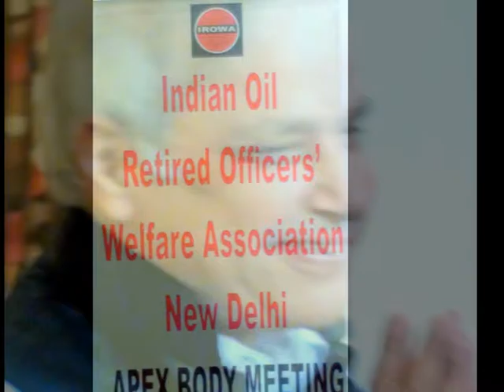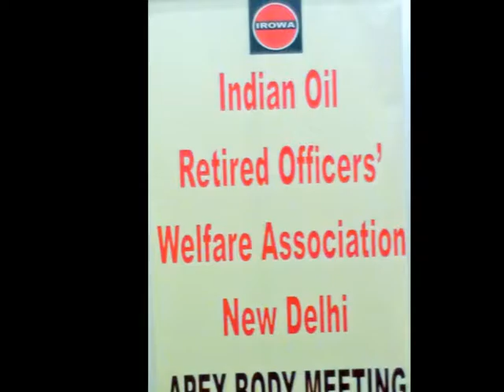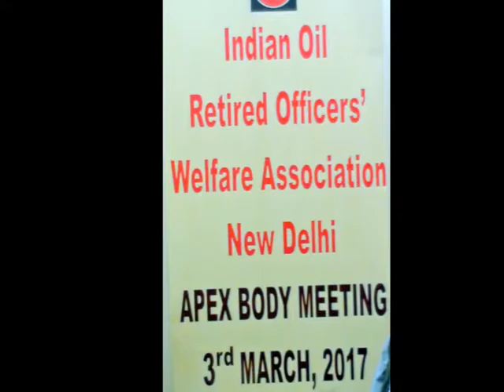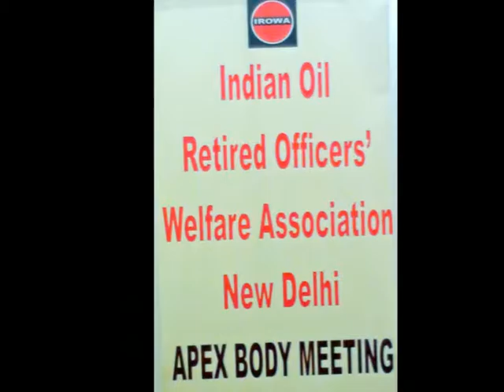IROWA APEX BODY MEETING NEW DELHI 3RD MARCH 2017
ANNUAL APEX BODY MEETING OF IROWA AS HELD ON 3RD MARCH2017 AT IOCL GUEST HOUSE AT EAST OF KAILASH ATTENDED BY UNIT REPRESENTATIVE FROM ALL OVER INDIA.  A VIDEO CLIP OF THE EVEN IS BEING PRESENTED FOR YOUR VIEWING , PRODUCED BY OUR  EXECUTIVE MEMBER IROWA NEW DELHI. PL ENJOY AND SEND YOUR COMMENTS.
with kind regards and best wishes.